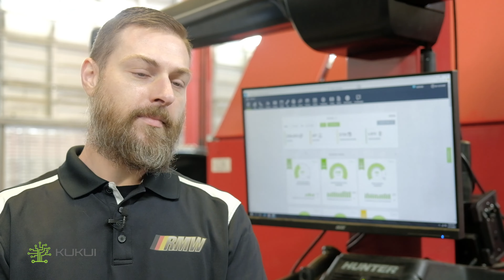KUKUI Customer Success Stories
Real opinions from real auto repair shop owners.